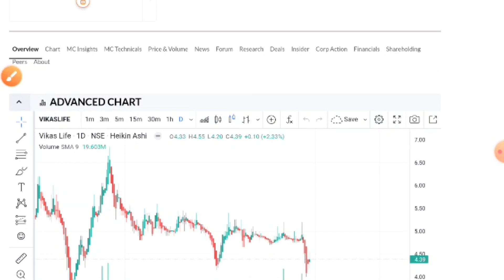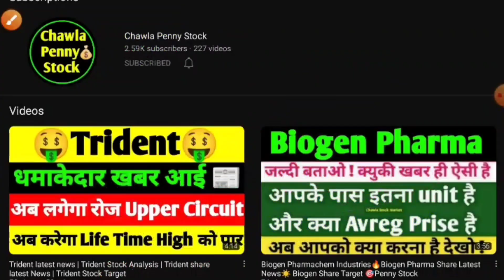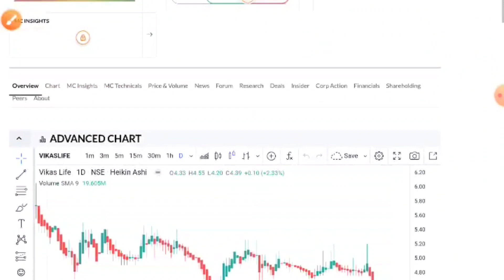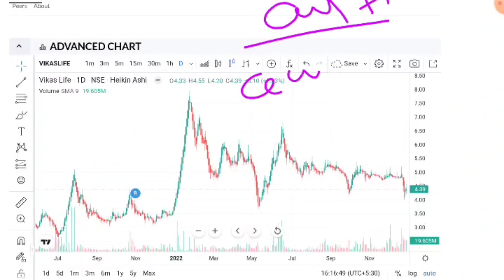Vikas Life Care Share | Vikas Life Care Share Latest News | Vikas lifecare Target | Penny Stocks